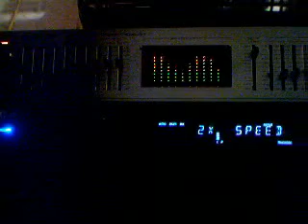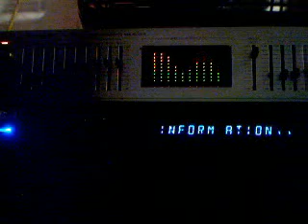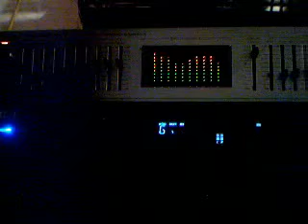Was(Not Was) - The Party Broke Up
Classic Mojo Style In Detroit!